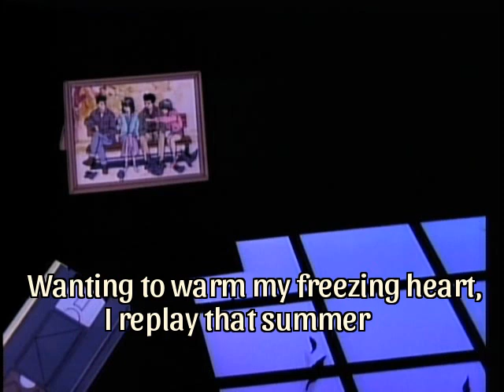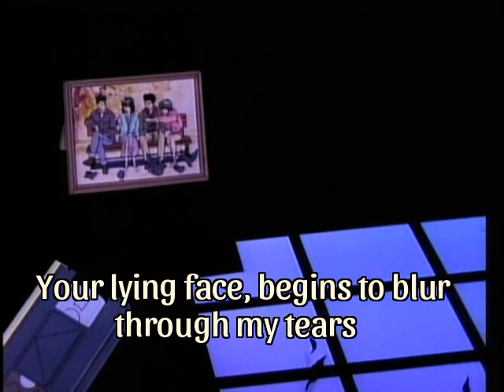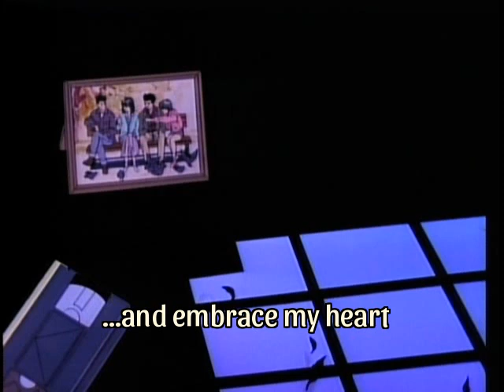Ano Hi Ni from Video Girl Ai (English Subtitled)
I love this song so very much and didn't see an English subtitled video for it, so I decided to create one myself.  The lyrics are based on the official OVA size portion created by Trish Ledoux for Viz Media, with the remainder utilizing animelyrics.com's translation with a little tweaking by myself.  I hope you will enjoy the video!

I claim ownership over nothing.